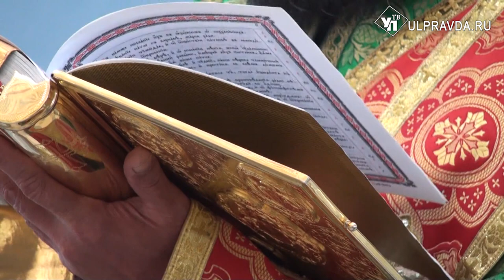Православные ульяновцы встретили великий праздник День Святой Троицы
Праздник отмечается на пятидесятый день после Пасхи и считается началом основания Церкви Христовой.